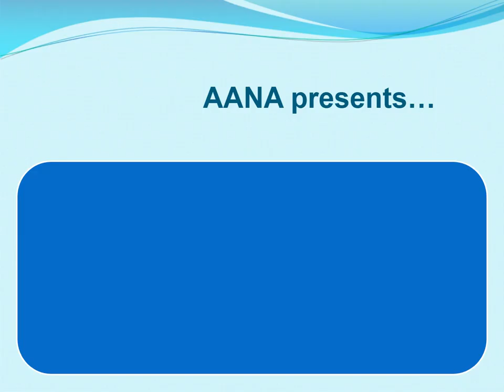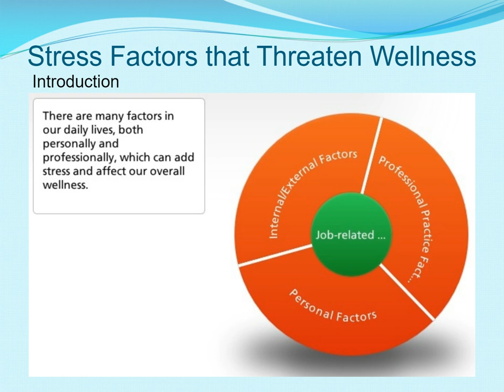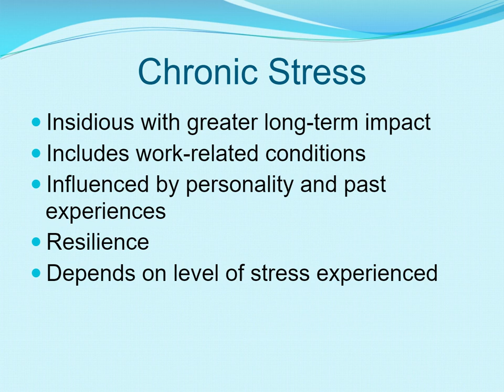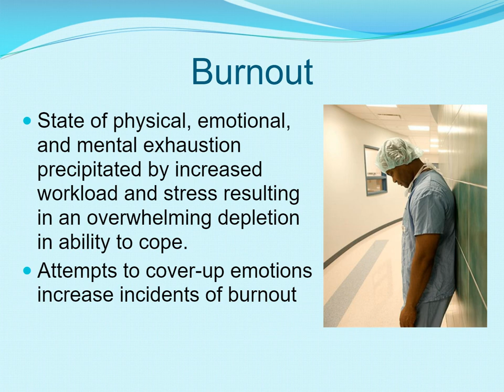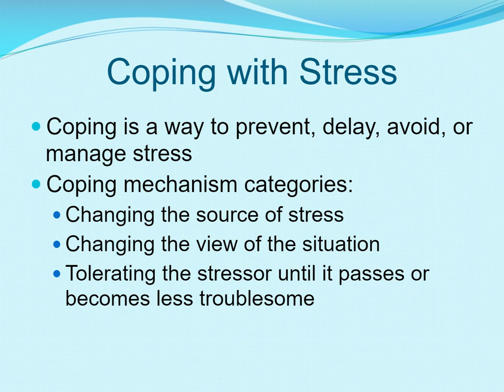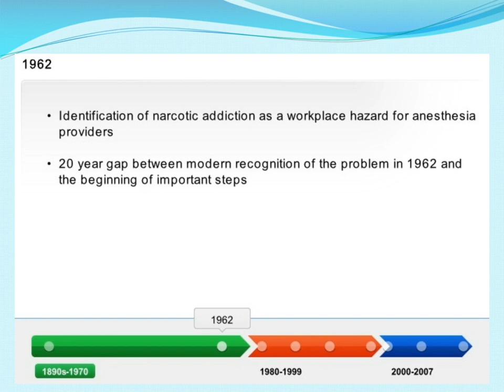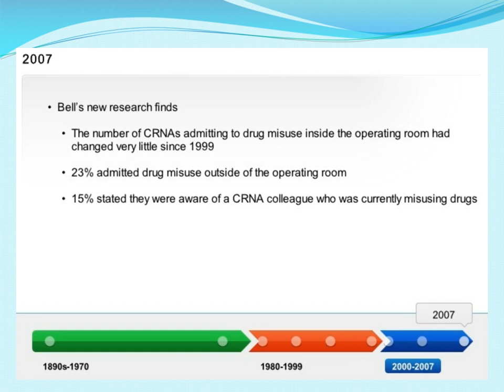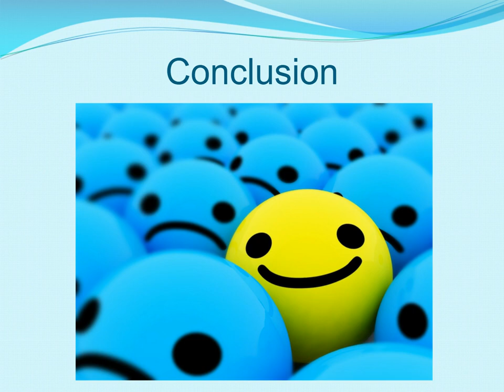3. Stress How to Cope More Effectively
Introduces anesthesia professionals to the inherent and unique vulnerabilities of stress encountered in the workplace and risk for SUD. Part 3 of a 6 part series.